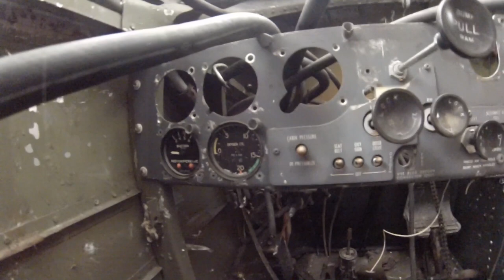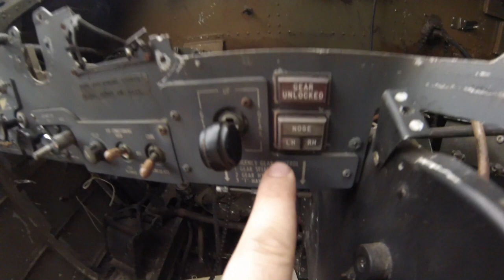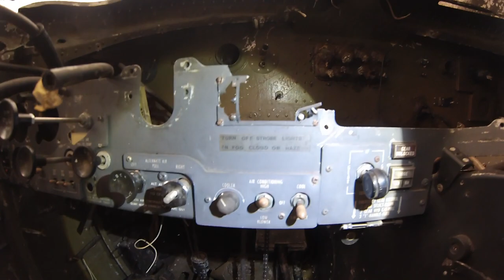Abandoned Airplane in Indonesia discovered by Pilot Blog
I was just hiking and was surprised to find the abandoned airplane. It used to be some kind of turboprop, and it was strang to see it just near to the main road. The wings were tour apart and only the fuselage left. Maybe you will help me to identify the mistarious airplane type...

Hello Guys! My name is Denys, and I am Boeing 737 Captain. Before I used to fly ATR 42/72.